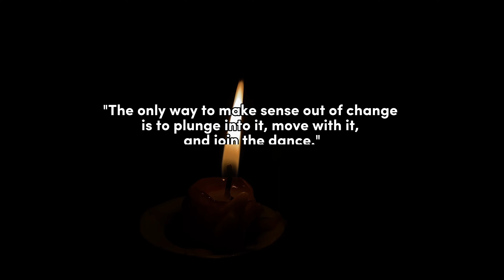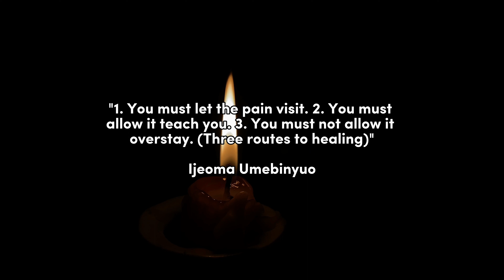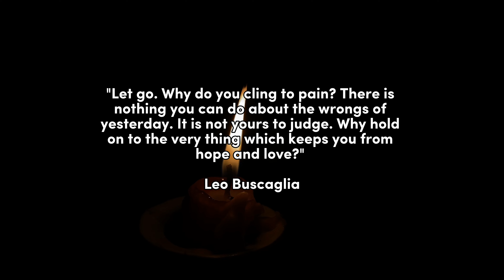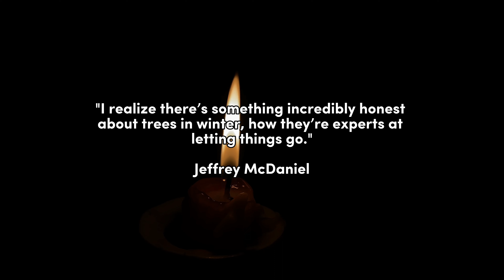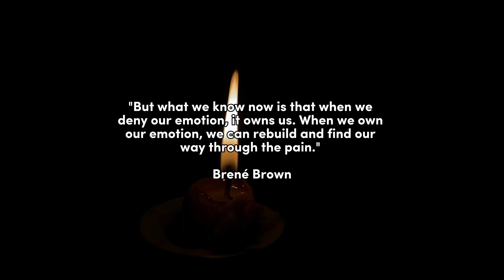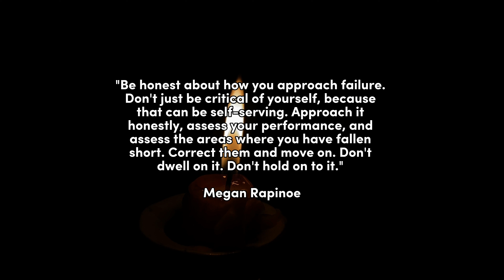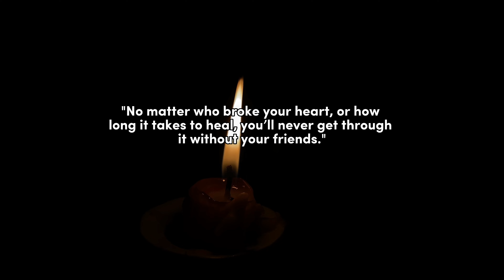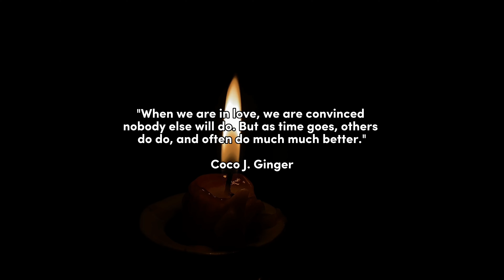Best Quotes About Moving On And Finding Acceptance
Embrace change and progress with our curated selection of moving on quotes. These powerful words will guide you through letting go of the past and stepping confidently into the future.